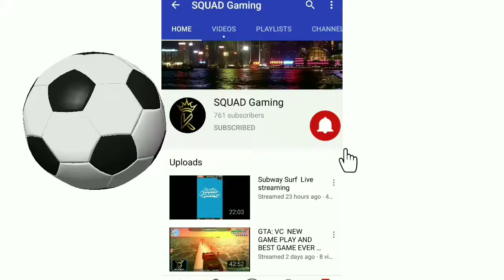GTA :VC NEW GAME PLAY FRIEND || #2020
GTA:VC